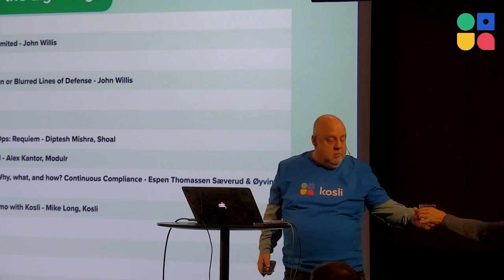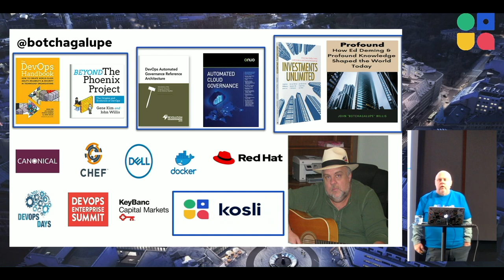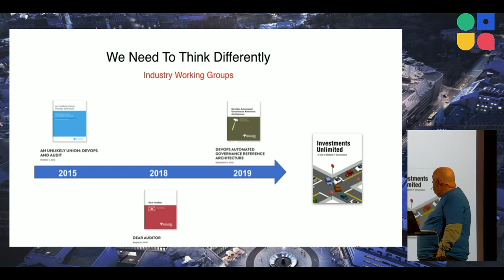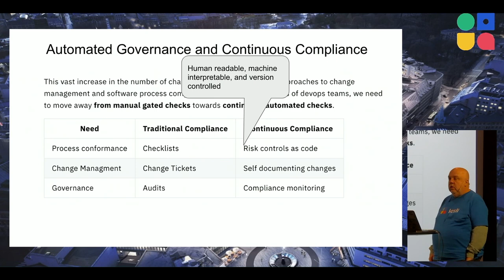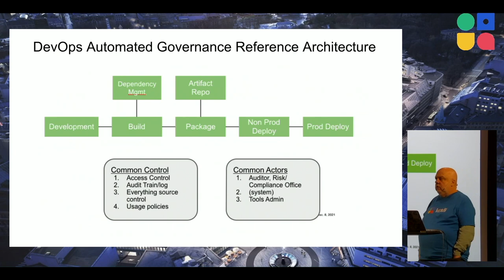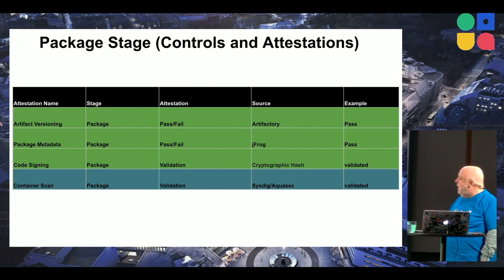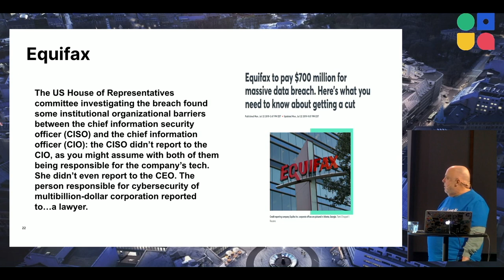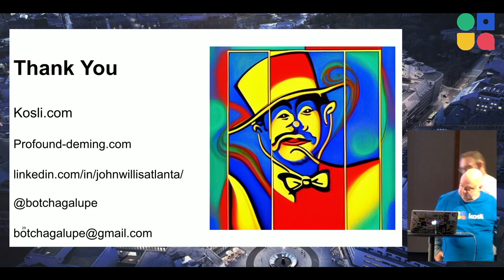Inside Investments Unlimited with co-author John Willis - Distinguished Researcher at Kosli & Author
John Willis - Distinguished Researcher & Author dives into Investments Unlimited the latest novel from IT Revolution. It’s about an investment bank dealing with DevOps, DevSecOps, and IT Risk. John is co-author of this bestseller and he will share the story behind the book, how and why it was created, and the real life lessons it holds for all regulated software organizations.

Filmed at Exploring DevOps, security, audit compliance and thriving in the digital age in Oslo Dec 8th at Rebel. Watch the whole event here…

Discover automated governance with tech leaders from top-tier financial organizations

If you like what you've seen, why not have a chat with Mike Long about your DevOps process?